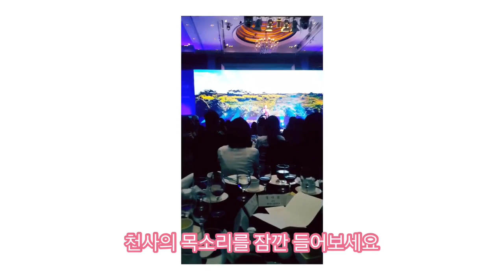[미국 일상 VLOG] 애틀랜타에서 50대 중년을 바라보며 하얀 원피스 하나로 여름 나기 | 세계 한국어 교육자 교류의 밤 참석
50대를 준비하며 시작한 유튜브 입니다.
미국에 오면서 13년전 부터 화장 안하고 정장 안입고
자연스럽게 살려고 노력했습니다.
한국에서 교육자의 밤에 참석하기 위해 정장은 아니지만
제가 가진 옷중 그래도 부끄럽지 않은 옷을 찾았습니다.
그래서 입었던 하얀 원피스 입니다.
김정숙 여사님이 바로 옆에서 지나가시고 악수를 해주시는데
모든 한국어 선생님들 모두 그동안의 봉사에 충분한 보상을 받았다고 생각했습니다.
전혀 기대도 못했던 송소희씨 공연까지...감동의 시간이었습니다.
풀코스 만찬과 막걸리 와인은 잊지 못할 추억입니다.
다음 영상에서 재외동포 재단에서 주최하는
한글학교 교사 초청 연수에 대한 영상을 올려서
세계 각국에서 봉사하시는 한국어 선생님들께 도움이 되도록 하겠습니다.

3주전에 찍은 영상인데요 자신이 없어서 못올리다가 여름이 다가가 전에 올려야 할것 같아서 올려 봅니다.